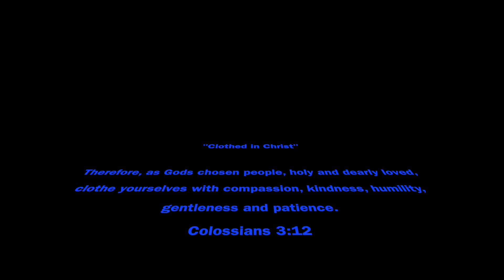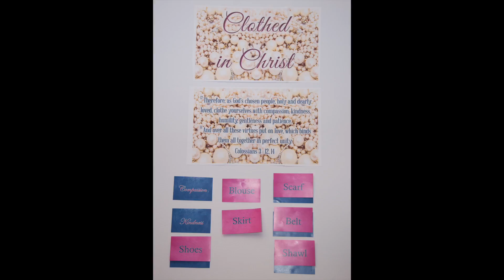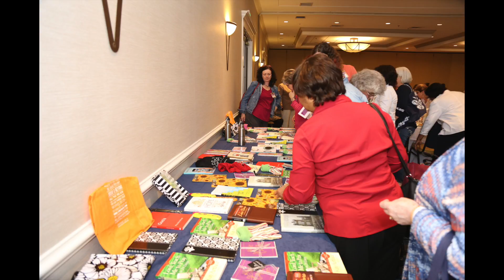The Minister Wive's Retreat 2016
The Ministers Wives retreat of BCMD/Mid Atlantic Network is a weekend of renewal, relaxation, and inspiration! A time to gather together to enjoy moments of fellowship, worship, Bible teaching, and Prayer. April 8-9, 2016 at the DoubleTree Hotel, Annapolis, Md. Keynote Speaker: Rita Sweatt, Presented her "Clothed in Christ" Presentation.